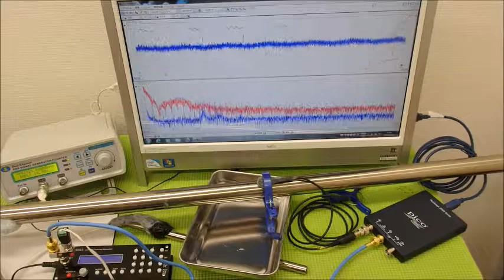表面弾性波を利用した、超音波制御技術 ultrasonic-labo 超音波システム研究所